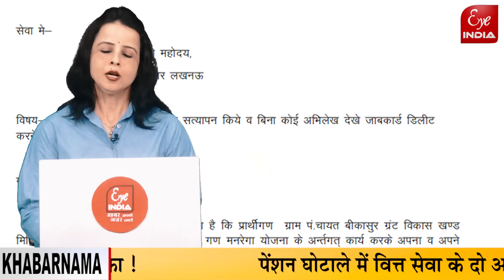राजेश वर्मा की तहरीर पर राजकुमारियों-बेटों पर मुकदमा दर्ज,सास ने U-tube से तमंचा सीख बहू को मारीगोली